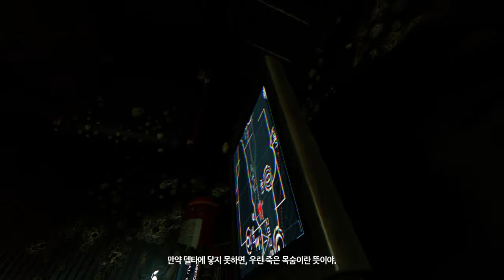심해공포게임 소마(SOMA) 한글 풀옵션 플레이 4화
길 찾다가 컴퓨터 박살낼번 했습니다..